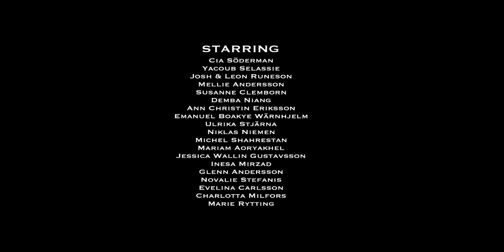"MIQ-SER DIG" - MUSIKVIDEO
Med kärlek, glädje och hopp om framtiden blickar vi nu framåt.
Framtiden - Vi ser dig!

STARRING:
Cia Söderman
Elias Wallin
Moa Engdahl
Yacoub Selassie
Josh Runeson
Leon Runeson
Mellie Andersson
Susanne Clemborn
Demba Niang
Ann Christin Eriksson
Emanuel Boakye Wärnhjelm
Ulrika Stjärna
Niklas Niemen
Michel Shahrestan
Mariam Aoryakhel
Jessica Wallin Gustavsson
Inesa Mirzad
Glenn Andersson
Novalie Stefanis
Evelina Carlsson
Charlotta Milfors
Marie Rytting